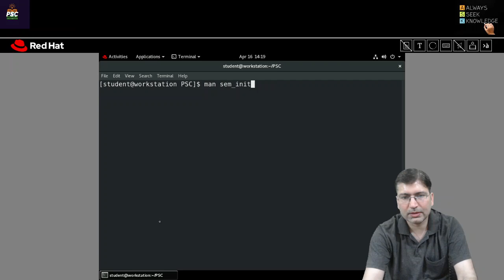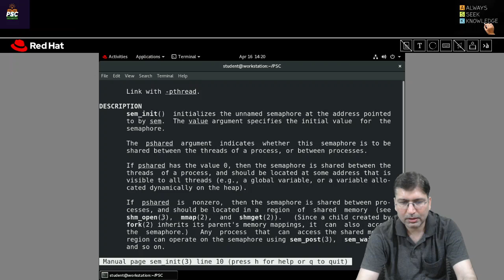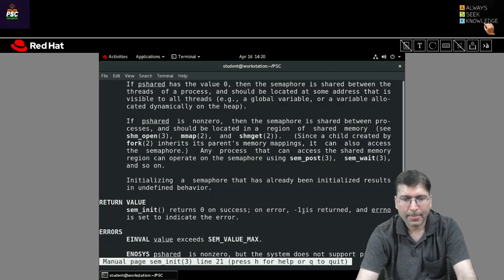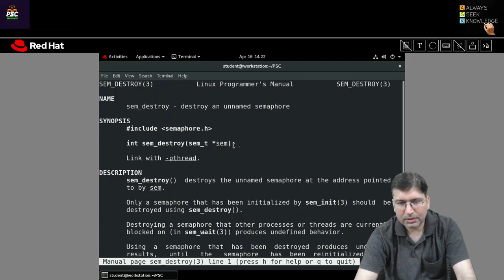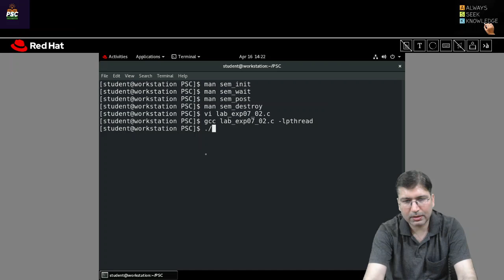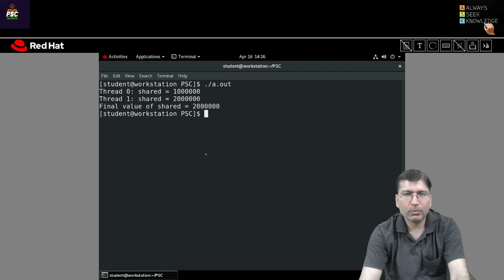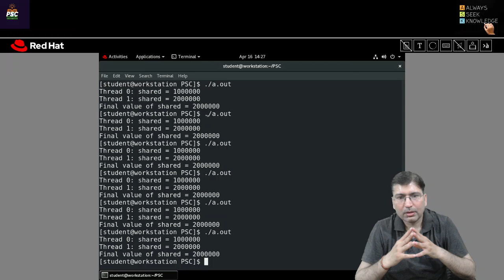Lab Exp07:: Safeguarding Against Race Conditions: Exploring Semaphore for Prevention!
Welcome to an illuminating journey where we delve into the world of preventing race conditions using Semaphores—an essential technique for ensuring orderly execution in concurrent programs! 🚀 Whether you're a coding enthusiast, a synchronization seeker, or a curious learner eager to master the art of maintaining harmony in multi-threaded applications, this video is your key to understanding Semaphore-based solutions with simplicity! 🎓🔍

🧩 Navigating Race Condition Solutions:
Join us as we embark on a quest to demystify how Semaphores act as guardians against race conditions—those pesky bugs that disrupt concurrent program execution. By the end of this video, you'll have a clear grasp of how Semaphores can bring order to your parallel code.

🔑 What You'll Uncover:

Semaphore Fundamentals: Understand the role of Semaphores in controlling access to shared resources.
Race Condition Defeated: Dive into practical scenarios where Semaphores prevent clashes and ensure synchronized execution.
Step-by-Step Walkthrough: Follow along as we guide you through Semaphore implementation, breaking down complexities into manageable steps.
Empowering Your Skills: Gain insights that empower you to write robust multi-threaded programs that run harmoniously.
💡 Why This Technique Matters:
Mastery over Semaphores is like being the conductor of a synchronized orchestra. It enables you to orchestrate the interactions between threads, preventing conflicts and ensuring seamless cooperation.

📚 Who Can Benefit:
Whether you're a student exploring concurrent programming, a developer seeking to enhance your synchronization skills, or a curious mind intrigued by the intricacies of multi-threaded applications, this video is tailored to elevate your understanding.

🚀 Join the Learning Adventure:
Embark on this journey of discovery with us as we unveil the art of using Semaphores to prevent race conditions.

Together, we'll navigate the complexities of concurrent programming and elevate our software development prowess! 🌟

Thank you for choosing us as your learning companions on this important quest! 🙌